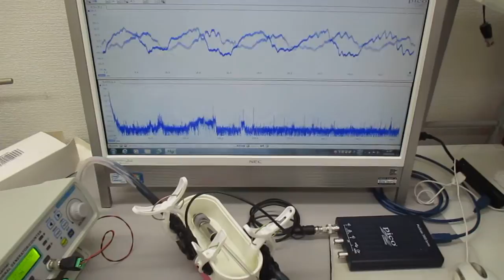超音波の相互作用をコントロールする超音波制御実験